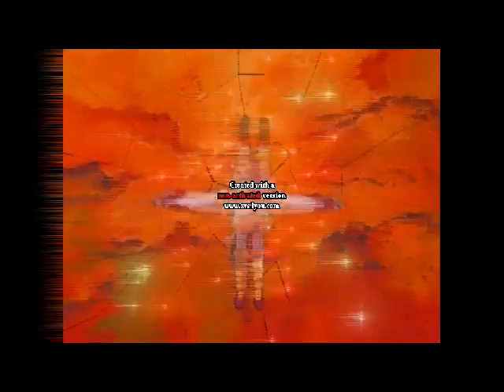Mew Psychic Transformation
Attack Coming Soon :)